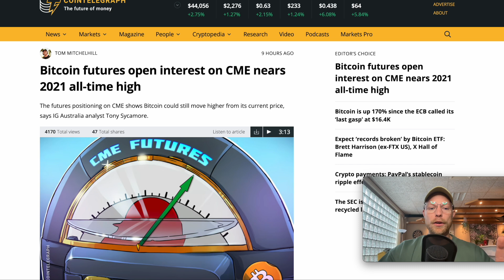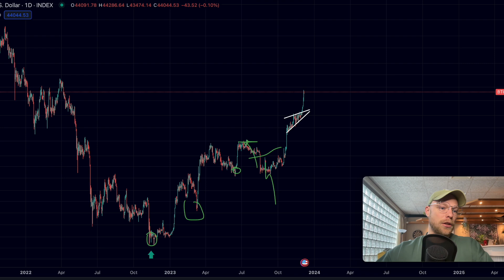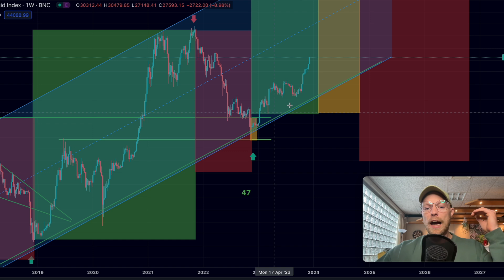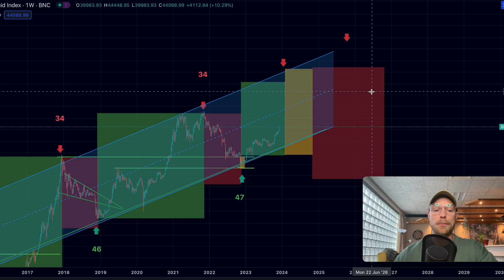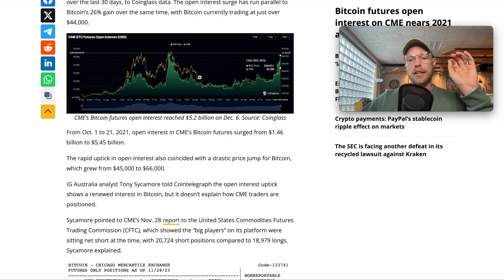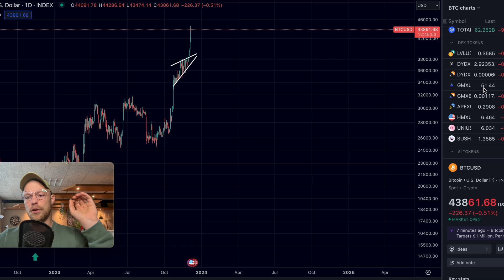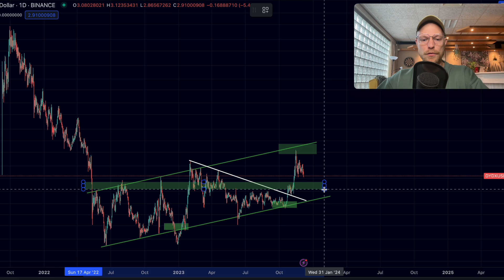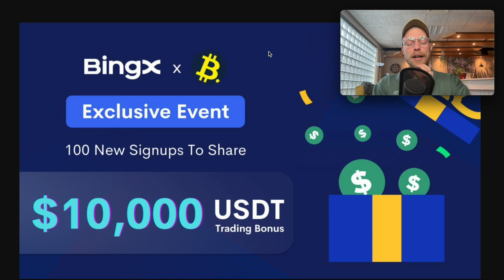BITCOIN: ALL IN RIGHT NOW???? ⏰🚨🔥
Should you buy Bitcoin right now? This is maybe the most important question that people have in their mind at the moment. I will try and answer that question in todays video along with looking at some other beautiful crypto charts like DYDX and GMX.

Join with the link above to get access to Whale Alerts 🔥

00:00 intro
00:54 Bitcoin Charts
10:49 Crypto News
12:17 Bitcoin macro perspective
14:31 Altcoins
18:54 Outro